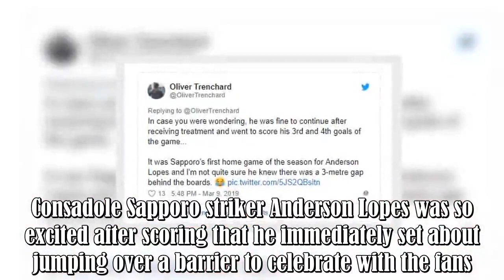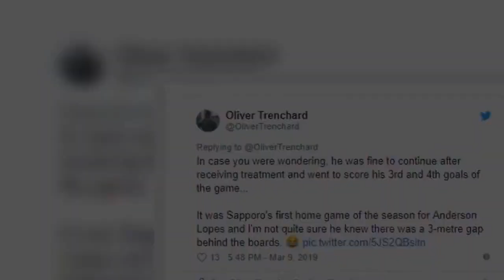Brazilian Striker Celebrates Goal By Jumping Over Barrier, It Doesn't End Well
Consadole Sapporo striker Anderson Lopes was so excited after scoring that he immediately set about jumping over a barrier to celebrate with the fans.However, the Brazilian was unaware of just how steep the drop was and accidentally ended up falling about 10 foot on concrete in a seriously scary scene.In a clip doing the rounds, it looked like the 25-year old had dropped to the depths of hell during his passionate goal celebration for his second goal against Shimizu S-Pulse.We see him acrobatica .